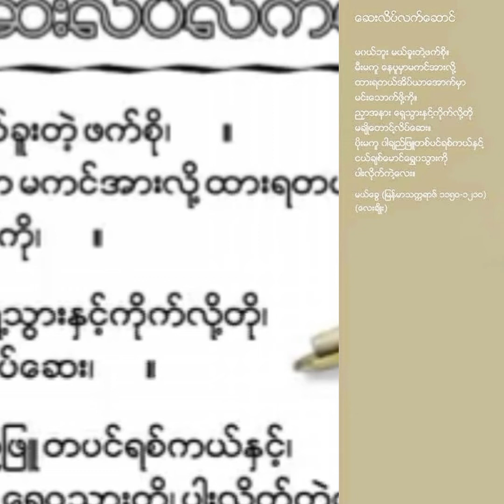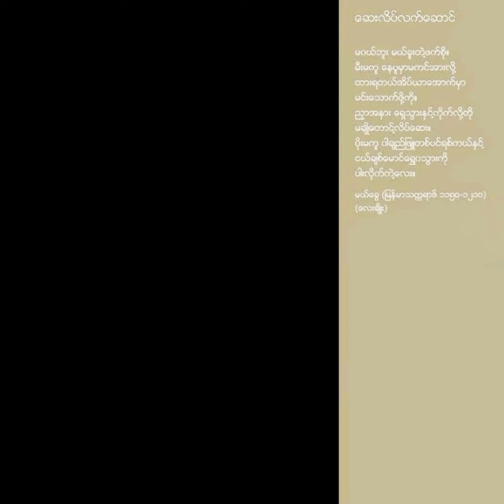ဆရာ၀န်တစ်‌တစ်‌ယောက်ရဲ့တိုက်ခိုက်မှုကြောင့် မယ်ခွေရဲ့"ဆေးလိပ်လက်ဆောင်"ကဗျာကို သင်ရိုးကနေဖြုတ်ခဲ့ရ။